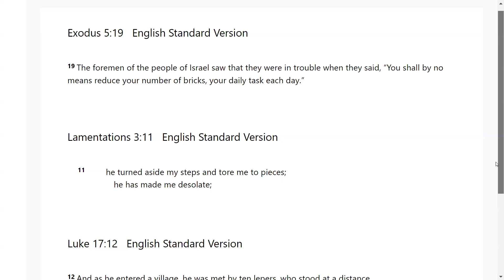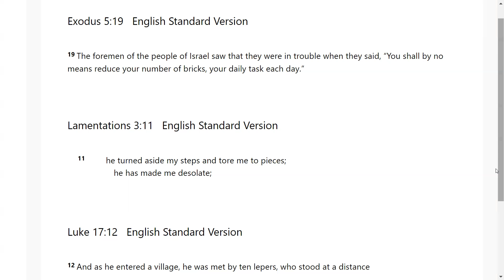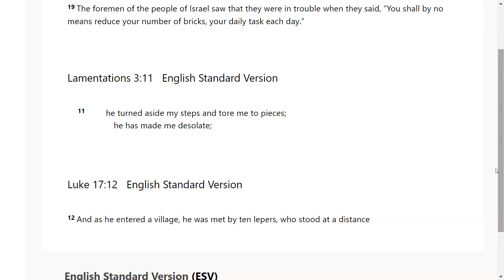An Expectation of Deliverance- Go Tell: Scripture from the Lord: Exod 5:19; Lament 3:11; Luke 17:12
The Lord very graciously gave us Exodus 5:19; Lamentations 3:11; Luke 17:12. I feel that it is a great privilege that God will give us revelation as we dig in and uncover the jewels and treasures of His word.. I pray it is a blessing to you as it was to me. I love you all and I am praying for the fulfillment of your destiny even as the road becomes more narrow in Jesus mighty name!